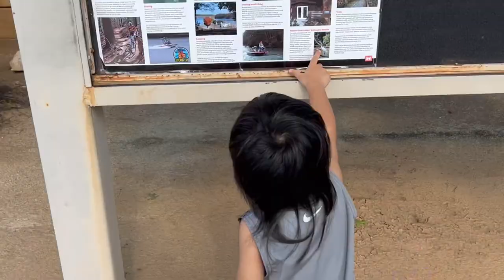Spending the day at W. Kerr Scott Dam & Reservoir!